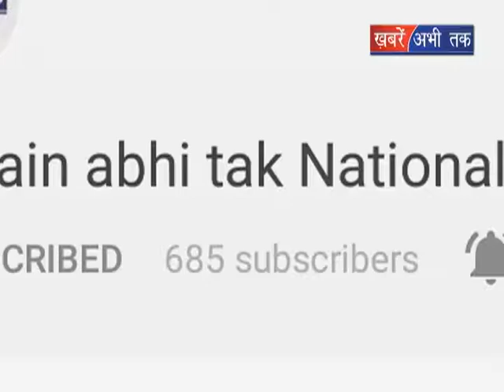BJP को परास्त करने की कोशिश || Khabrain Abhi Tak Live